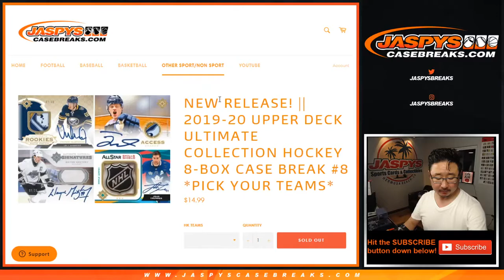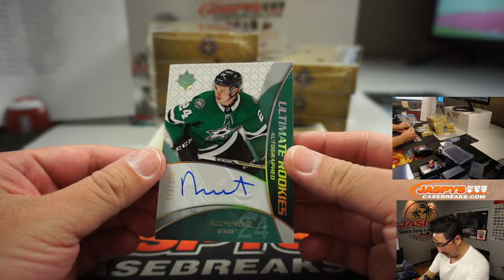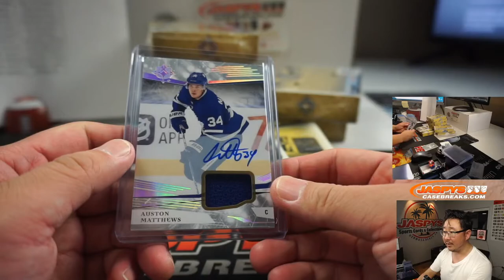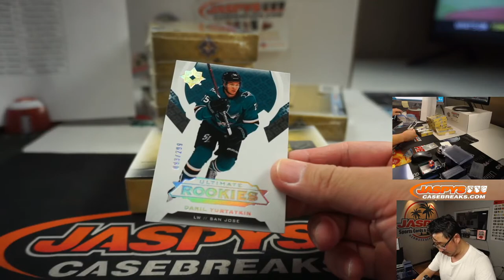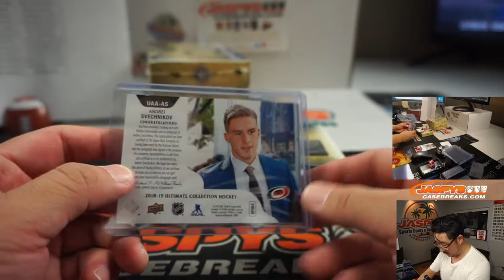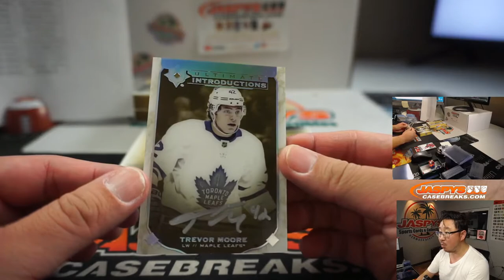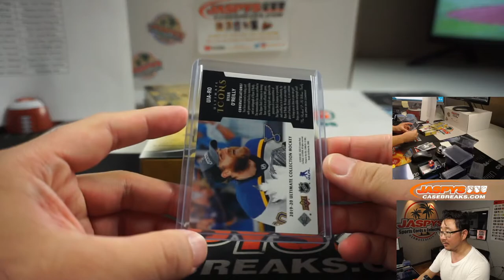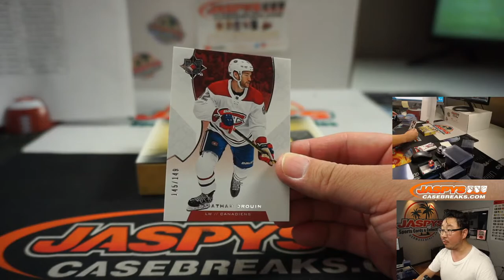W, 08.19.20 || 8Box (Inner) PYT #8 || 2019-20 Upper Deck Ultimate Collection Hockey (NHL)